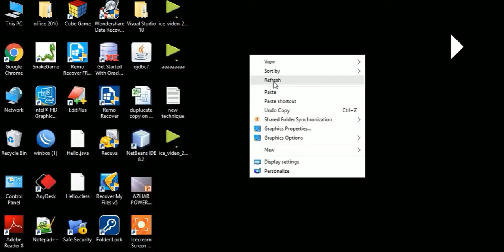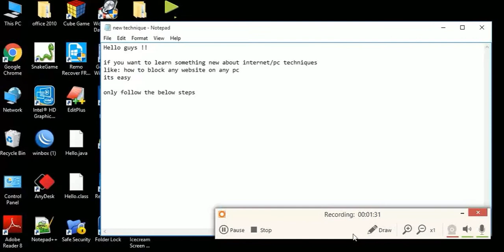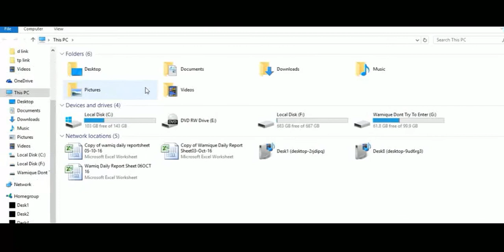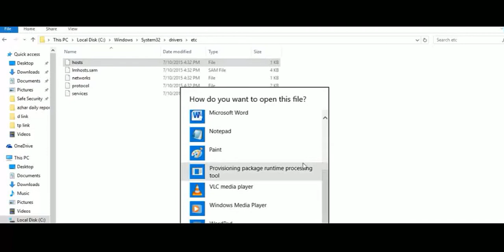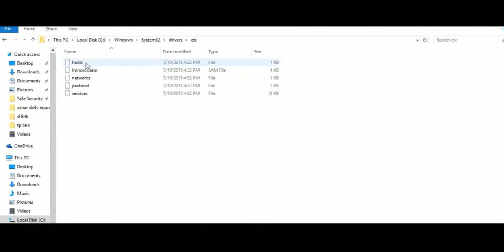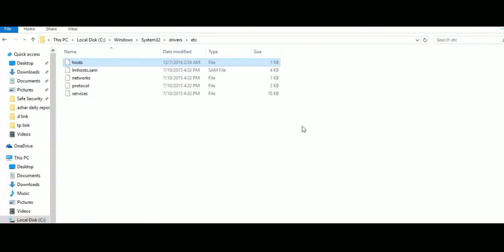How to block sites in laptop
This video will describe about how to restrict or block any website on any windows pc and laptop and remove entry for unblocking.

Agar Tata Sky DTH ke liye soch rhe ho toh
Ghar Baithe order kare aur 200 Rs ka Cashback Paayein👇

Recommended book for Networking CCNA
CCNA ICND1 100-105 Off Cert Guide
CCNA ICND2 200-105 Off Cert Guide